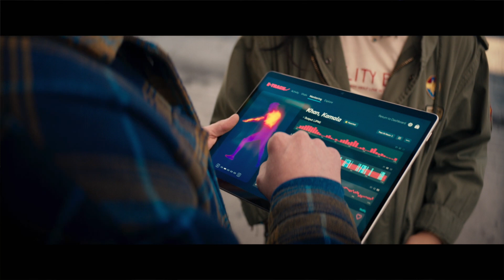Ms. Marvel poznaje swoje MOCE! | Odcinek 2 | Recenzja, omówienie, analiza i teorie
Recenzja, omówienie i analiza 2. odcinka serialu "Ms. Marvel" od Marvela, który oglądać możemy na Disney Plus.

Kamala Khan to 16-latka, która mieszka w Jersey City i jest hiperfanką superbohaterów, a w szczególności Captain Marvel. Podczas konwentu AvengersCon aktywuje bransoletę, która daje jej supermoce.

"Ms. Marvel" to produkcja coming of age, skierowana przede wszystkim do młodszego widza. Jest niezwykle kolorowa, radosna i energiczna, ale ma w sobie dużo pasji i mimo że jest to fabularnie prosta produkcja, ogląda się ją naprawdę dobrze.